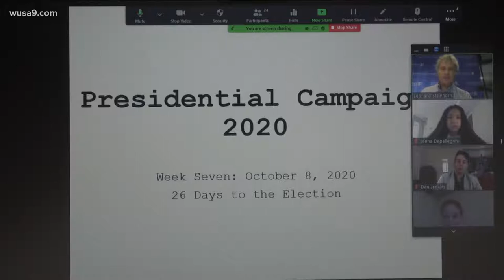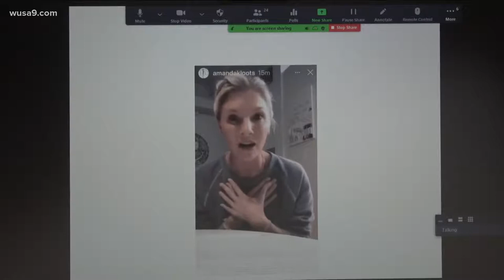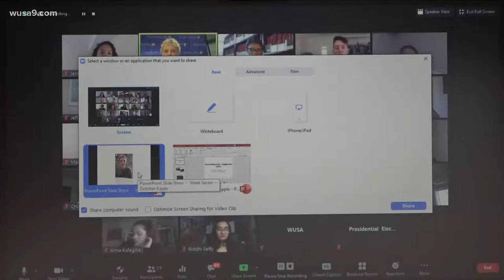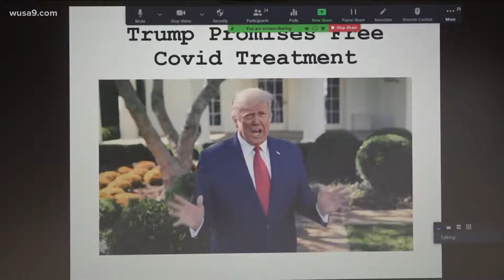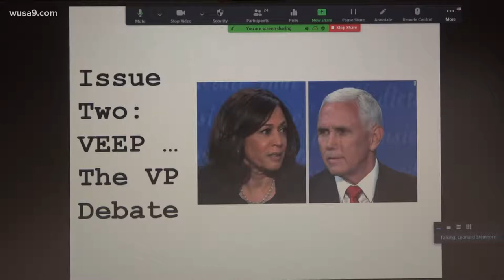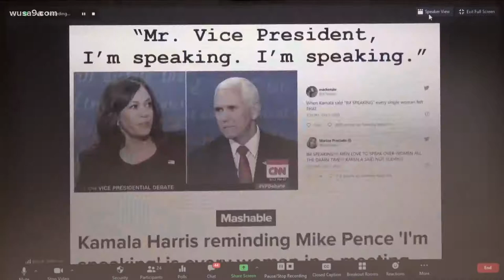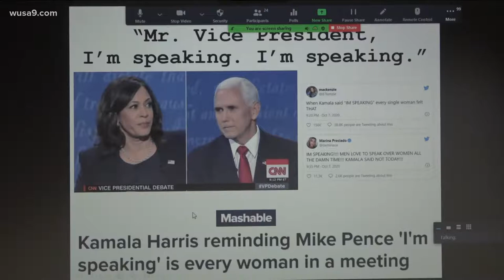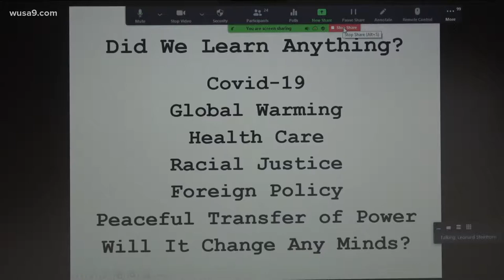American University class discusses 2020 election topics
Today's class will discuss the Vice Presidential debate and President Trump's coronavirus diagnosis.